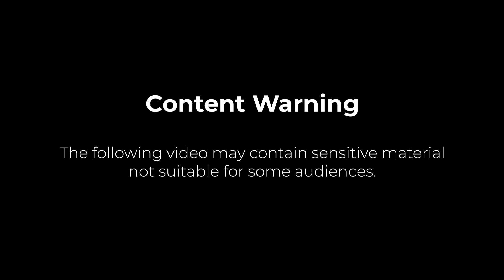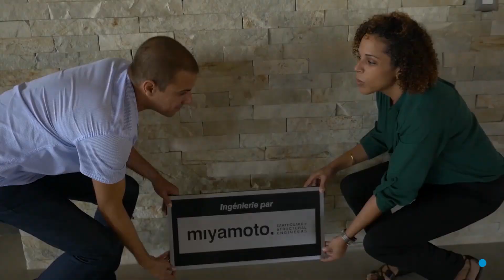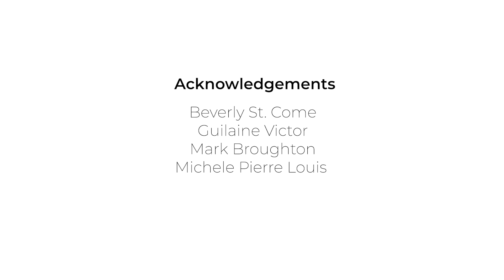Has Haiti Built Back Better? 11 Years After the Devastating Haiti Earthquake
On January 12th, 2010, Haiti is hit by a massive earthquake. Although the initial shock lasted less than a minute, the catastrophic destruction then ensued left over 300,000 dead and over 200,000 buildings destroyed. The capital city of Port-au-Prince was almost completely leveled. Engineers from Miyamoto were among the first responders to the disaster region. Many witnessed the mass devastation firsthand. Miyamoto CEO Dr. Kit Miyamoto described it as a “hellish landscape filled with people digging through concrete for their missing family. A landscape strewn with twisted metal and cars flattened under buildings.”

What was learned in the 11 years since the earthquake? Are disaster resilient building methods now being put to use around Haiti?